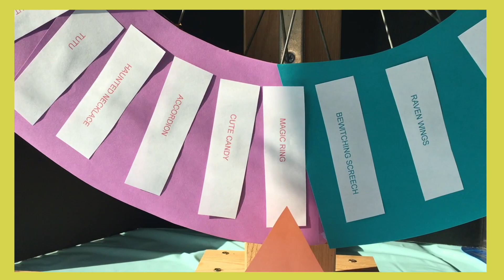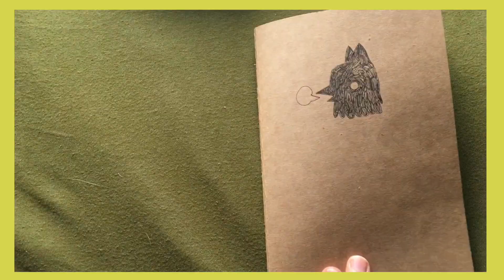Sketchbook Club: Draw Days! 11/9/2021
Pack your pencils for Sketchbook Club!
Each week we'll share a unique set of prompts...and we can't wait to see what you create! ✏️

We'd love to see your works of art, if you're willing to share! You can comment on the video or just tag the library on the social media of your choice!